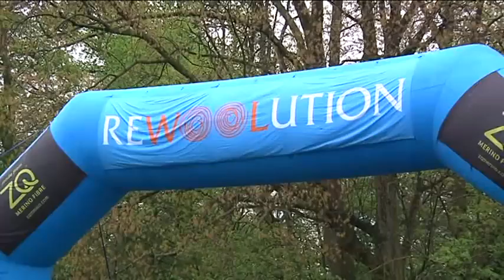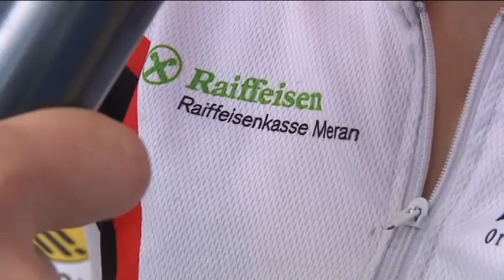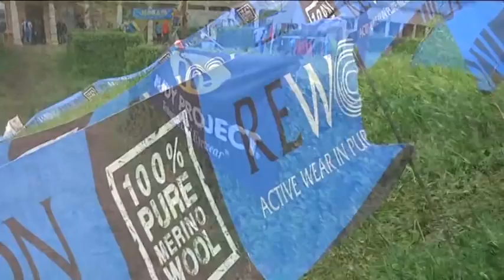Campionati Italiani Middle Corsa Orientamento 2013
Mikhail Mamleev e Christine Kirchlechner. Servizio di Pietro Illarietti